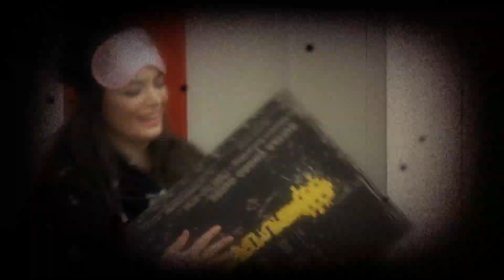Grup 7+1 - Tövbe Klibi | Big Brother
Big Brother'ın verdiği görev sonucunda ev halkı Müdüriyet grubunun "Tövbe" şarkısına klip çekti. 7+1 takımı Karma-Şık takımına karşı.
7+1 takımının klibi daha iyi olmuş diyorsanız bu videoyu beğenin!

BIG BROTHER TÜRKİYE
RESMİ MOBİL UYGULAMASINI İNDİRDİNİZ Mİ?

Karma-Şık takımının klibi daha iyi olmuş diyorsanız bu videoyu beğenin!

BIG BROTHER TÜRKİYE YAYIN AKIŞI

CUMA'DAN PAZAR'A
Sabah : 09.45 | Akşam : 23.45 Gece Özel : 01:30

HAFTANIN FİNALİ
Cumartesi 20.00